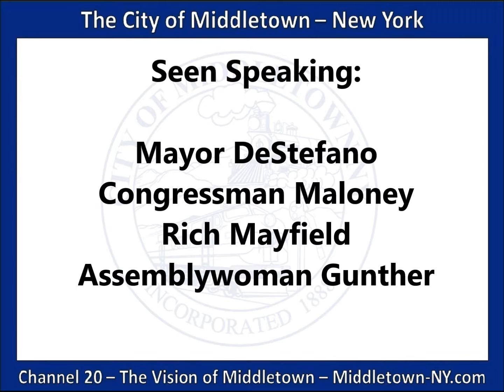The March 9th 2018 Press Conference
Footage from the March 9th, 2018 Press Conference. Taken at City Hall, in Middletown, NY. Featuring Congressman Maloney, Assemblywoman Gunther, Mayor DeStefano and Richard Mayfield, announcing a push for legislation that would allow the post office to be dedicated to the late Congressman Gilman.